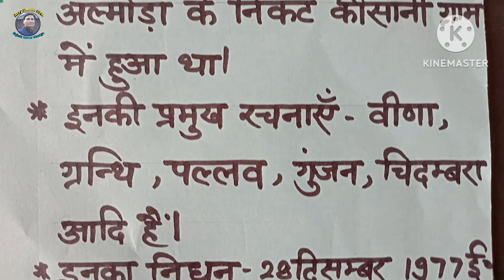Hindi tlm,कविता चिर महान